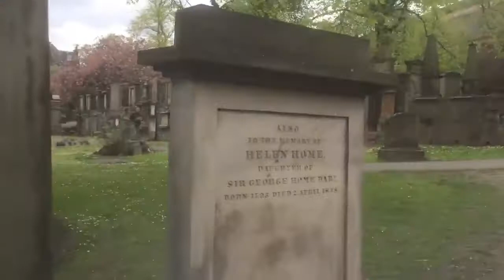Tour of Greyfriers cemetery in Edinburgh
We had no investigations this weekend so Carla took an impromptu trip to Edinburgh, she's done a little video for you to see the beautiful greyfriers bobby cemetery...